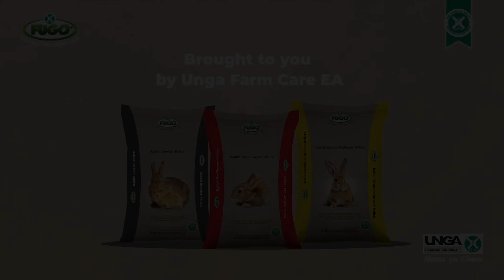The Services We Offer Our Farmers | Dr. Patricia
We take care of you so that you can focus on building your farm. Watch our sales Representative, Dr. Patricia, as she takes us through some of the services we provide for our farmers. 🤗

Inspiring Farmers and Farming